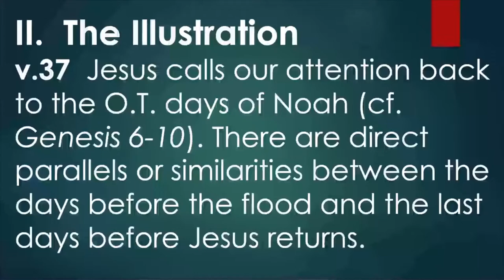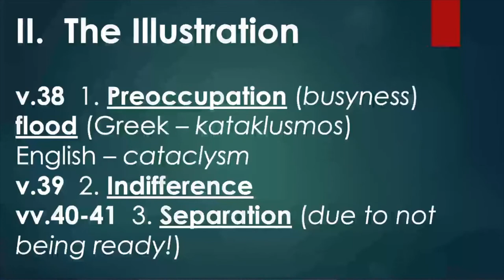Gear Up, Session 7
"Jesus' Warning: Be Prepared! (Part 1)" Matthew 24:36-42